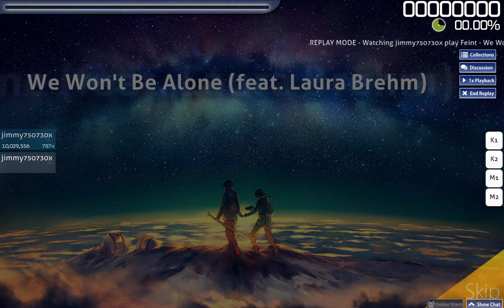osu! - Feint - We Won't Be Alone (feat. Laura Brehm) [DavidEd's Insane] - (2017-09-15)